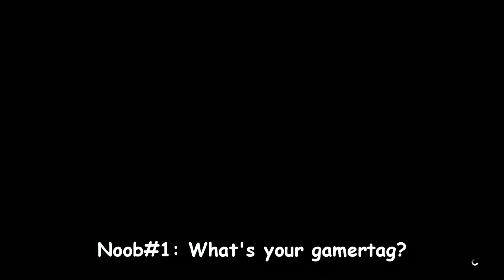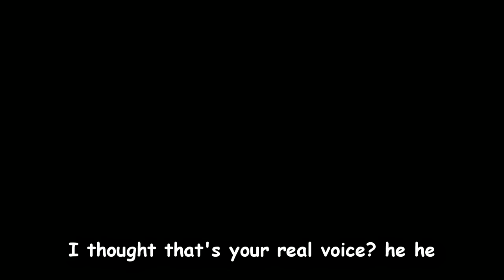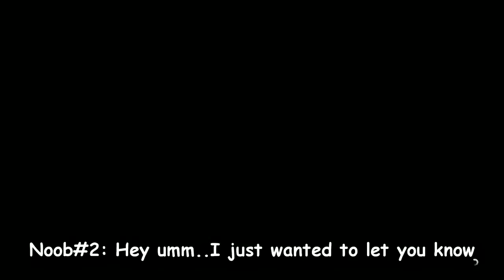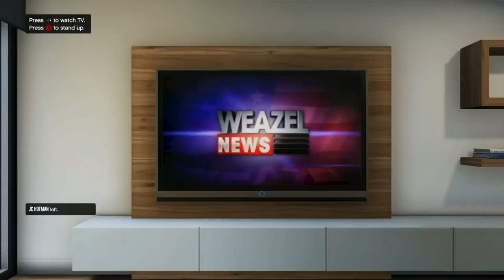GTA 5 | Trolling A Little Kid | Funny Moments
Meet EarthlyQuasar. Just another kid trying to make it in Los Santos :)